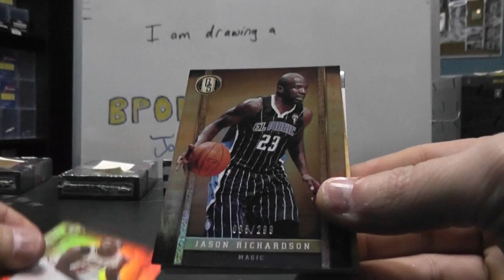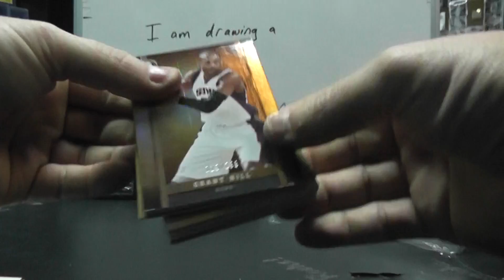Rob's 2011/12 GOLD Standard Basketball 2 Box Break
Thanks again Rob, Chris J.